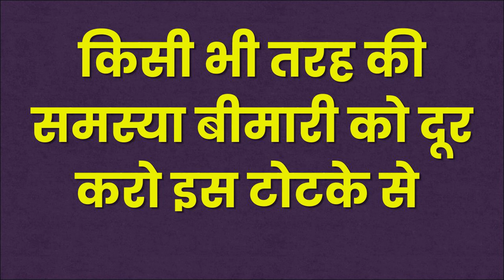जो लड़की भाभी आंटी आपको देखती तक नहीं वही सम्भोग करेगी इस मंत्र से